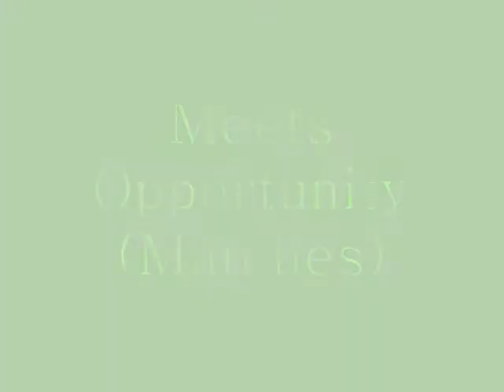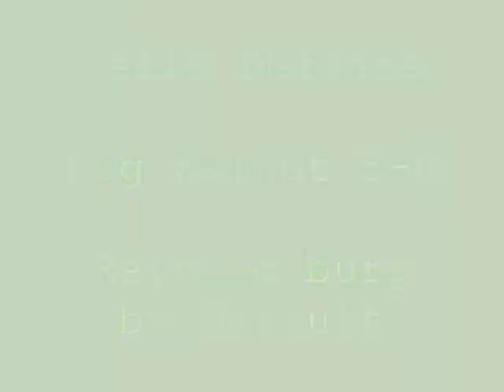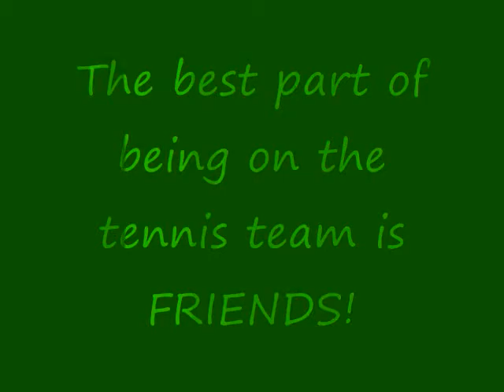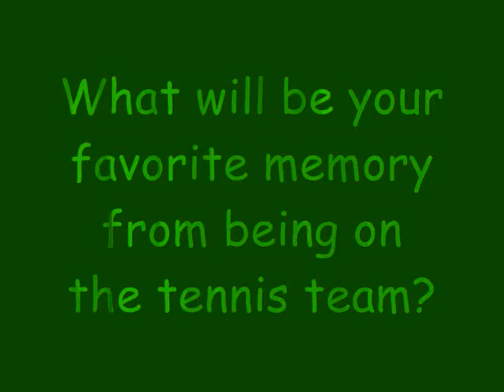Dublin Sells Girls Tennis 2012